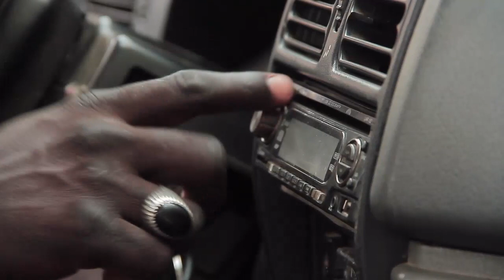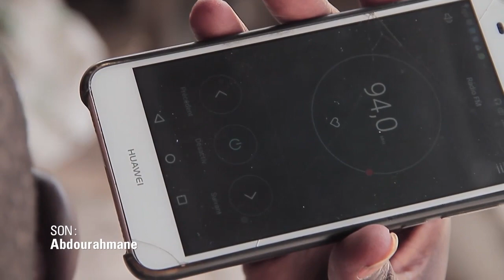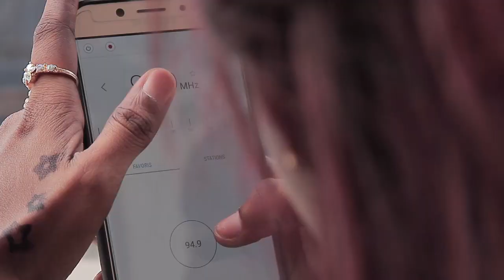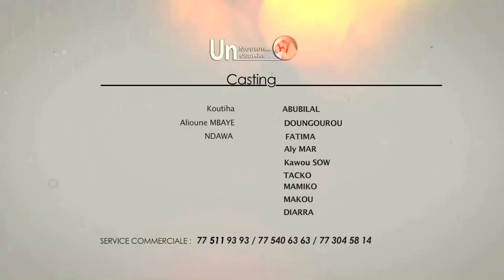TABASKI - Abu Bilal - Episode 4